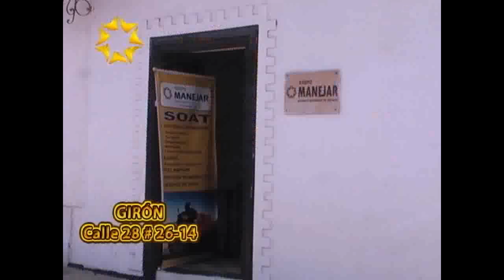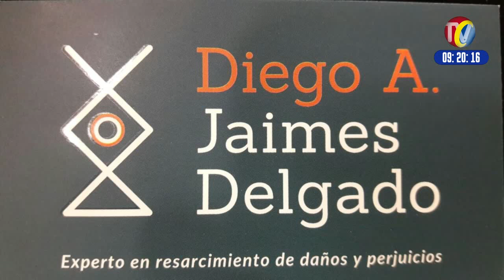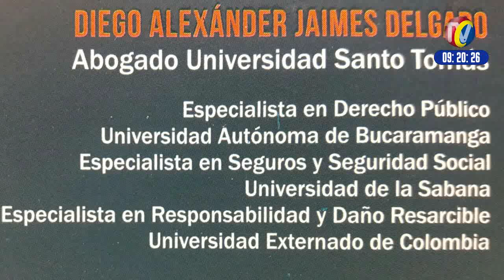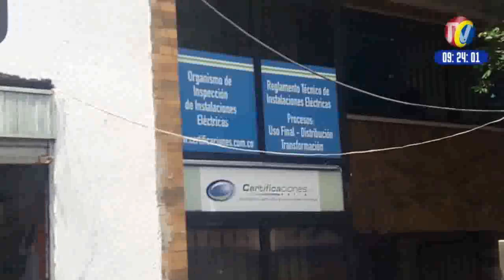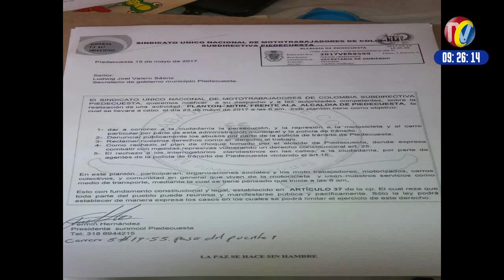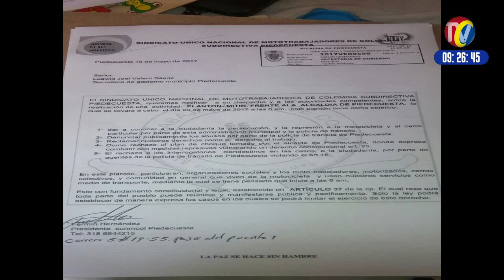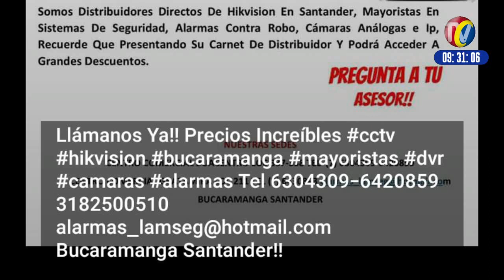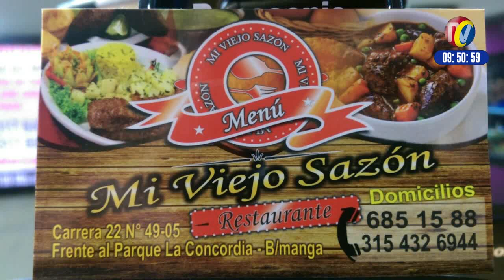IMPACTO Miércoles 17 de Mayo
01- BUCARAMANGA- Según Director de Fiscalías- pastora herida en la Cumbre y Viuda de pastor Asesinado en el Norte No quiere Hablar en Investigación, que  también implica a Ex alcalde LUIS FRANCISCO BOHORQUEZ
02- BUCARAMANGA- Empleados  de Empresa Certificaciones dejan abandonados sus vehículos en la calle 28 Cras 18 y 19 todos los días
03- PIEDECUESTA- Mototaxistas amenazan con Protesta dizque porque les violan Derecho al Trabajo
04- BARBOSA- Ejercito capturó 14 Jibaros de la Banda los Búfalos- POLICIA capturó 6 abusadores Sexuales
05- PROVENZA- apartamentos de Comultrasan - Pelea entre Mototaxistas evidencia el Desorden y la Gaminería que todos los días Protagonizan estos sujetos
06- BUCARAMANGA- por no pagar un parqueadero Qué vale $1000 la hora dejan la moto abandonada todo un día cómo se observa en el video

07- BARRANCABERMEJA-  incendio en el barrio arenal de la comuna 1   Tres viviendas incineradas
08- ojo este taxi es falso esta sobre la cra 33 al momento señores de transito ojo
09- BUCARAMANGA- Estos son los 2 capturados cuando Lanzaban Droga desde la calle 45 al interior de la Cárcel- FLORIDABLANCA. Capturado por rata y Jibaro
10- GIRON- Palenque- Murió EL CHINCHE DE COLORADOS, al caer de tracto una de la que iba colgado
11- BUCARAMANGA- mas de 2 Millones intento robarse este sujeto en terminal de Transportes, pero lo Capturo la Policía
12- Parque Bolívar- Cra 25 calle 40 - rata Roba espejos de carro
13- REAL DE MINAS- Taxista y Motociclistas Protagonizan pelea en Vía Publica